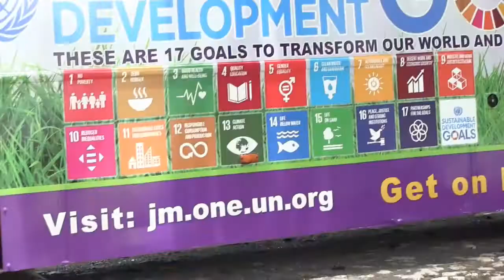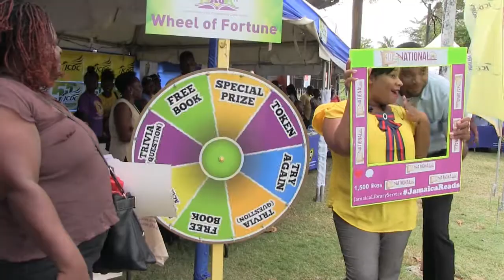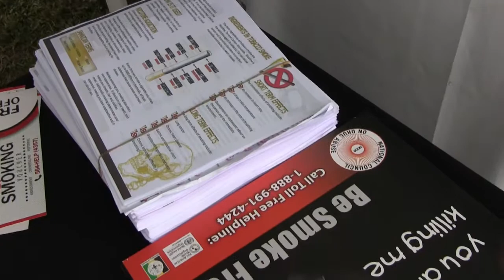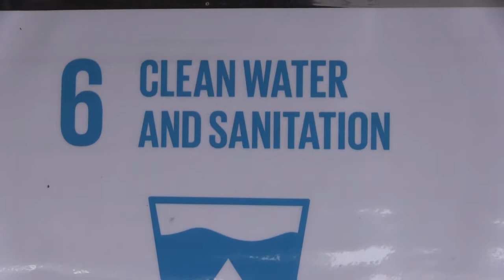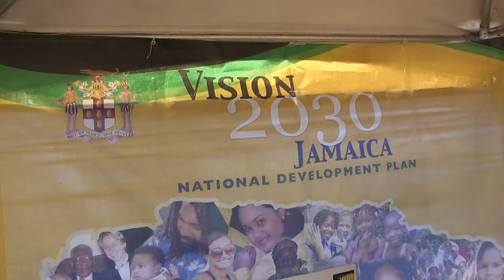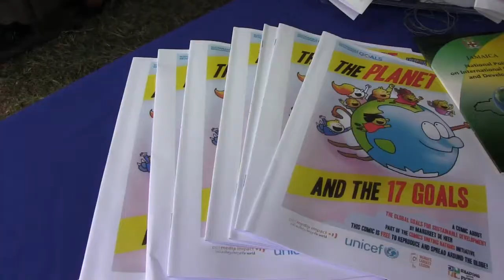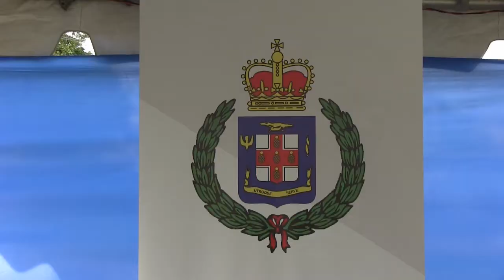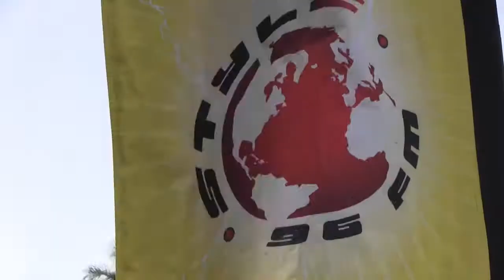Go For The Goals - Roadshow on the Sustainable Development Goals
UN Jamaica and the Government of Jamaica hit the road to promote the Sustainable Development Goals in July 2018.  Our Go For The Gals roadshow was attended by hundreds in Morant Bay at the town's Rudolf Eldemire park. Enjoy highlights.